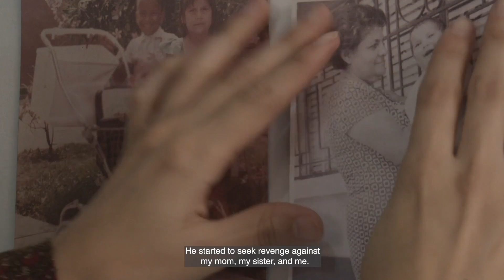Tres cuartos y un techo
Isabella Ostos Campo
Colombia - USA / 2019 / 18’

ESTRENO NACIONAL

El cortometraje inicia con una voz cercana y cálida que nos confiesa tras la contundencia de la pantalla negra ... imagino historias retratadas alrededor de un marco que insiste en su inocencia y aunque no las conozco, mi cuerpo no olvida la violencia que has dejado en el silencio. La herencia maternal ligada a las violencias y traumas femeninos son evocados por Isabella Ostos, que hace parte de la última generación de su familia. Ella, por medio de actos performativos, trata de exorcizar los fantasmas que rondan una genealogía fracturada. El manejo minimalista de una cámara-testigo se aproxima poéticamente a esta ceremonia de purificación necesaria para la joven directora.
Reseña: Andrés Pedraza Tabares

PREMIOS/ RECONOCIMIENTOS:
Mención de honor - Cine Toro Experimental Film Festival 2020

Producción: Romina Palmero |

CINEMATECA DE BOGOTÁ / SALA 3
Domingo 31 de octubre, 5:00 p.m.

Disponible del 26 de octubre al 1 de noviembre en la Sala virtual MIDBO para Colombia y Latinoamérica.